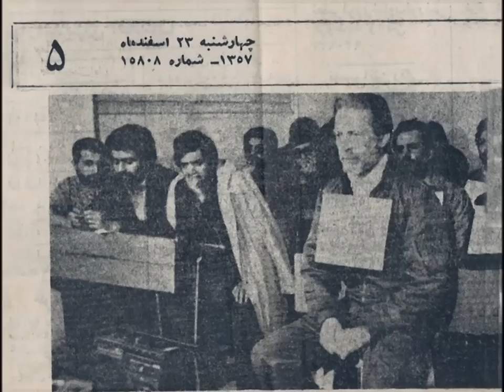General Nader Djahanbani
تیمسار سپهبد نادر جهانبانی